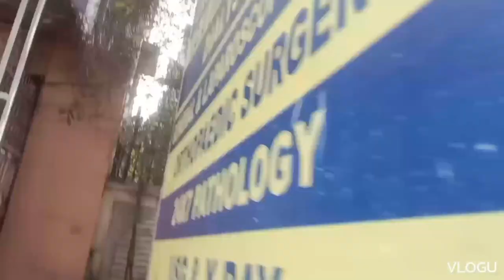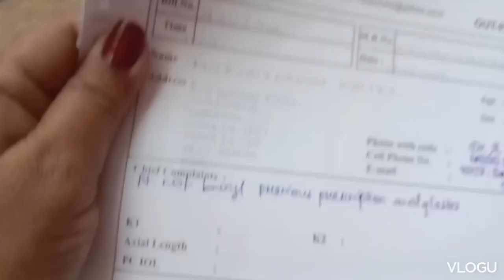1k complete ✅ likeforlikes new song 1ksubscribers 19 Feburary 2024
bhut kush hu mai 1k suburbs